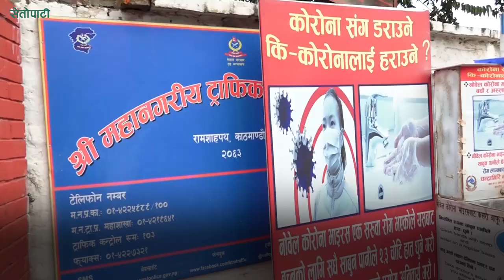ट्राफिक महाशाखाका प्रमुखसहित ३ सय ७५ जना प्रहरी क्वारेन्टिनमा || Traffic Police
ट्राफिक महाशाखाका प्रमुखसहित ३ सय ७५ जना प्रहरी क्वारेन्टिनमा